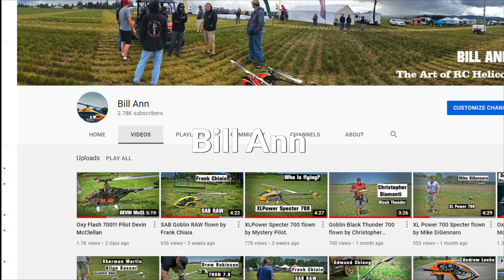Cade Ciripompa "Battle of the Brands" flying Whiplash Gasser!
Watch Cade Ciripompa complete in the "Battle of the Brands" !   Flying a Miniature Aircraft Whiplash Gasser to music!    Perfectly timed to the music and getting low to the grass!    Shot live at IRCHA 2021!